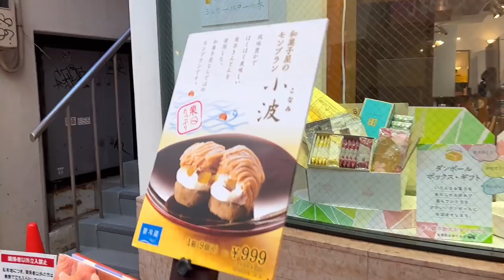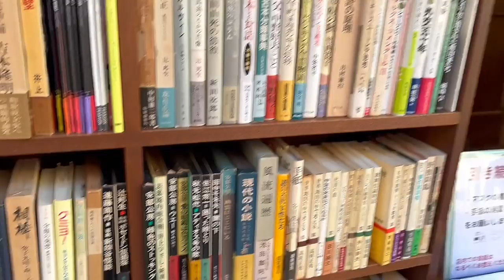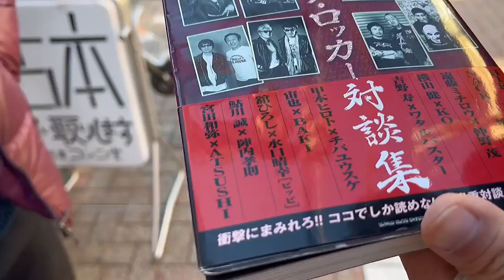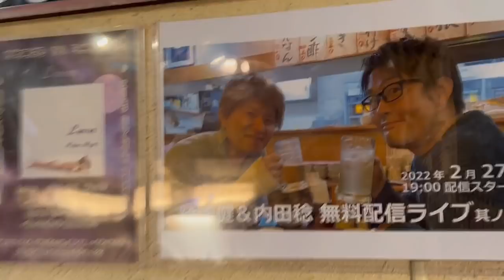Vlog第2弾【わしざきうちだ】「阿佐ヶ谷をブラついてカズーを吹こう！」の巻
2022年2月27日に配信された
「鷲崎健&内田稔 無料配信ライブ 其の六」(あさがやドラムチャンネル)
のオフショット映像です。
阿佐ヶ谷の街をぶらり、本番前の爆笑サウンドチェックなど。

■Vlog第3弾【鷲崎健のヒマからぼたもち】「生放送のあと若井ちゃんのライブを観に行こう」の巻

■「鷲崎健&内田稔 無料配信ライブ 其の六」

■協力
株式会社アトミックモンキー様